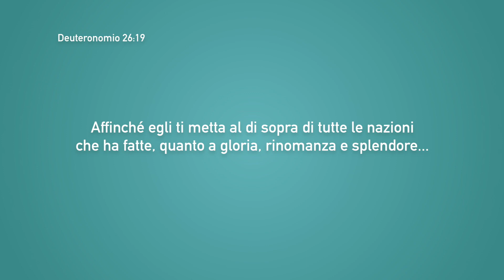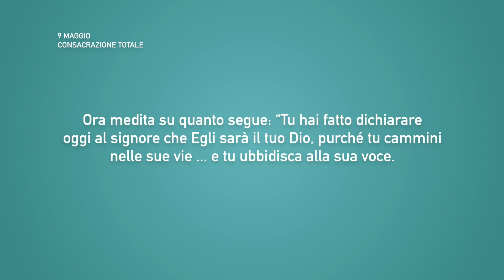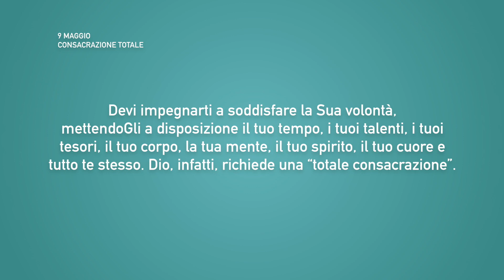Meditazione Calendario “Parole di Vita” del 09 Maggio 2021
CONSACRAZIONE TOTALE
Affinché egli ti metta al di sopra di tutte le nazioni che ha fatte, quanto a gloria, rinomanza e splendore...
(Deuteronomio 26:19)